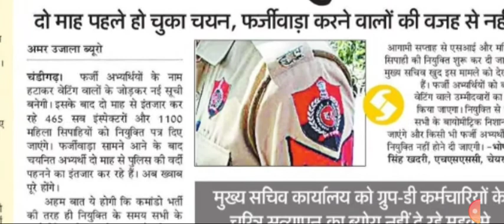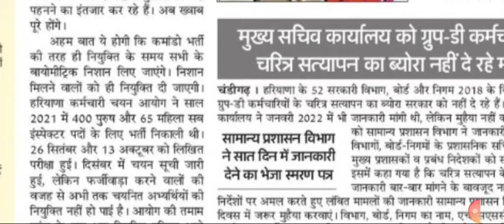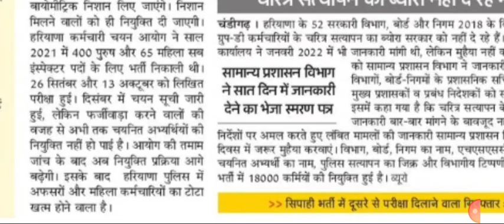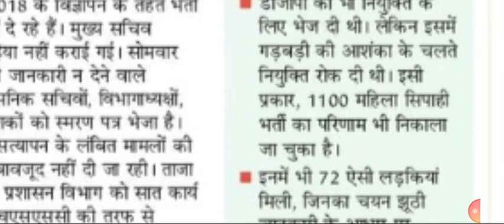मिल गई खुशखबरी, SI की होगी joining